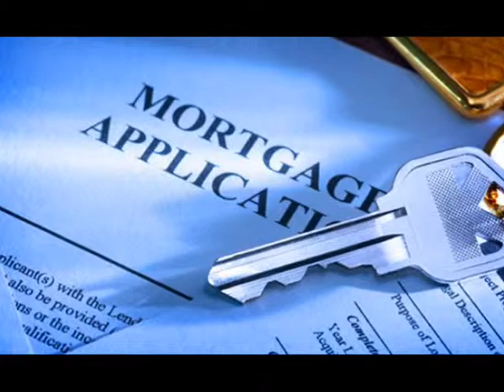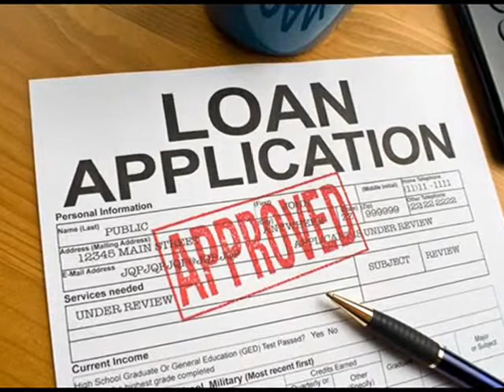20 Year Fixed Home Loans Jersey City